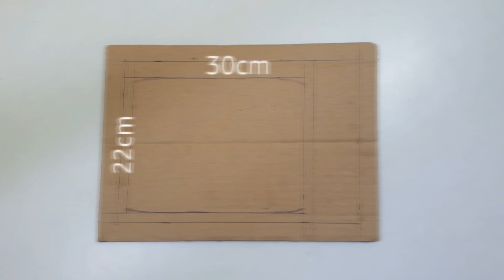How to make Third generation Computer || Make 3rd Generation PC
How to make Third generation Computer || Make PC || 3rd Generation

Copyright, like other intellectual property rights, is subject to a statutorily determined term. Once the term of a copyright has expired, the formerly copyrighted work enters the public domain and may be used or exploited by anyone without obtaining permission, and normally without payment. However, in paying public domain regimes the user may still have to pay royalties to the state or to an authors' association. Courts in common law countries, such as the United States and the United Kingdom, have rejected the doctrine of a common law copyright. Public domain works should not be confused with works that are publicly available. Works posted in the internet, for example, are publicly available, but are not generally in the public domain. Copying such works may therefore violate the author's copyright.